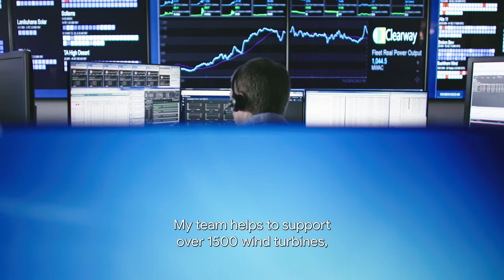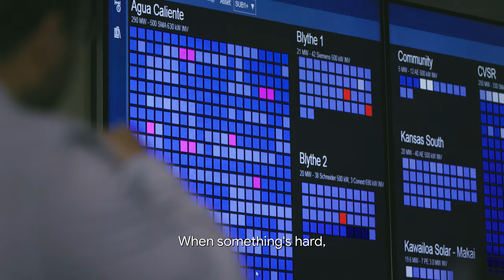This is Clearway captioned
About Clearway Energy Group:
Clearway Energy Group is leading the transition to a world powered by clean energy. As we develop a nationwide pipeline of new renewable energy projects for the future, Clearway’s 5 gigawatts of wind, solar, and energy storage assets offset the equivalent of nearly 8.8 million metric tons of carbon emissions for our customers today. Clearway Energy Group is headquartered in San Francisco, CA with offices in Carlsbad, CA; Scottsdale, AZ; Houston, TX; and Princeton, NJ.